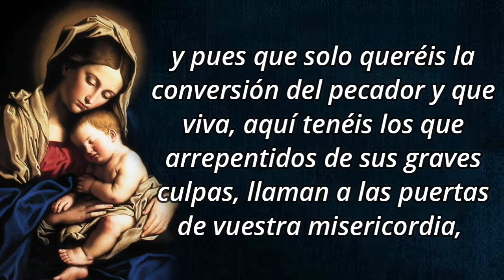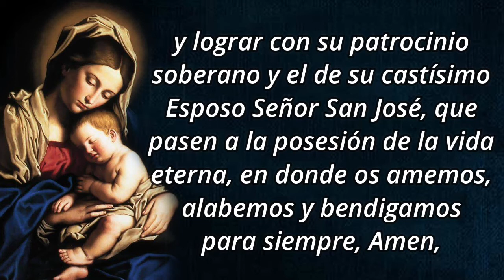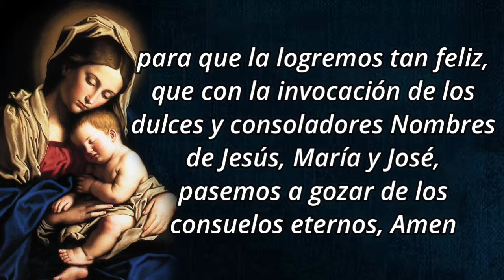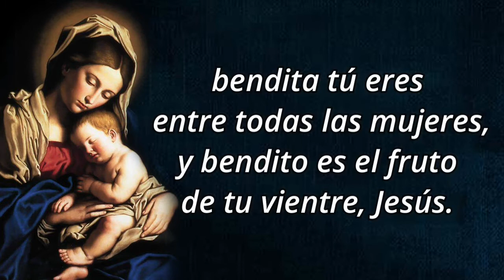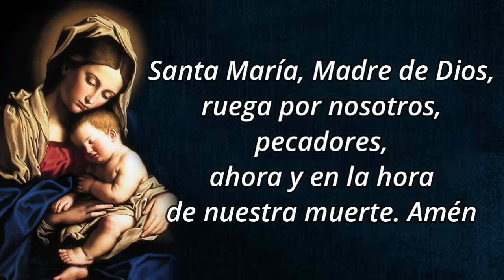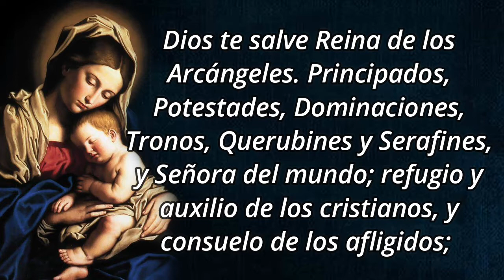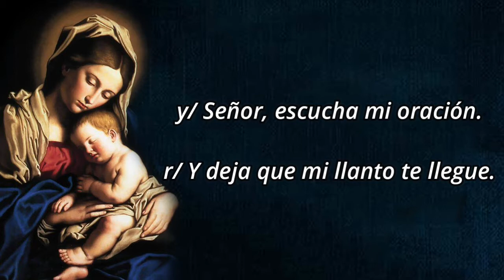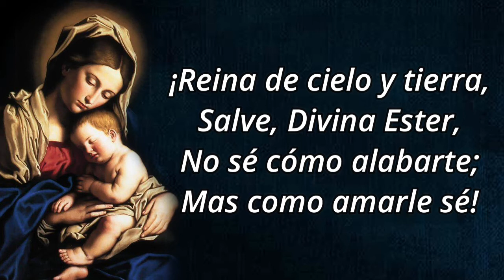Novena a La Virgen María Madre de Díos - Día 8